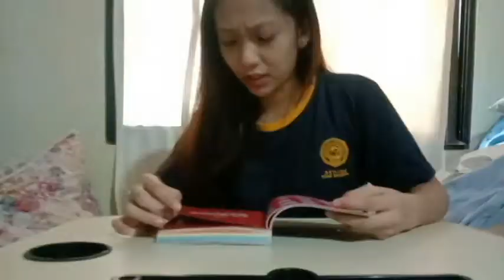Creative Self Introduction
Assignment in FOS C101-101H